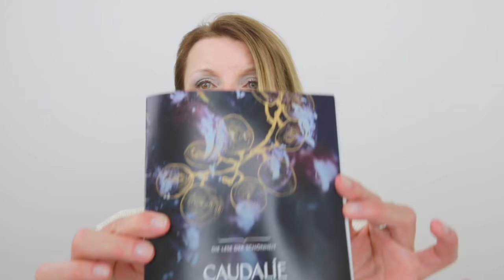Gesichtspflege 🍇 Reinigungsempfehlung für Alle Hauttypen 🍇 CAUDALIE 🍇 Kirsty Coco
REINIGUNG mit CAUDALIE 🍇

Mousse Fleur de Vigne
Lotion Tonique Hydratante
Lait Démaquillant
Masque Purifiant
Masque Instant Detox
Masque Peeling Glycolique
Mildes Peeling